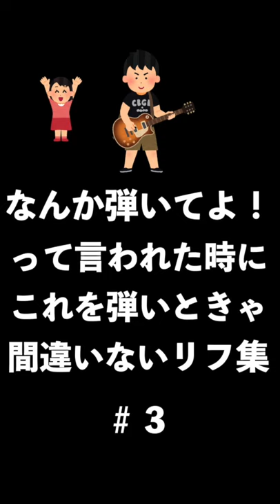[イエモンのSPARK]なんかギター弾いてよって言われたらこのリフ03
◆出演者紹介◆
スクール代表大塚

◆ホームページ・ブログはコチラ↓
[ABC Music School web]